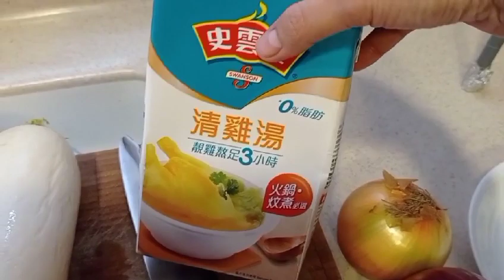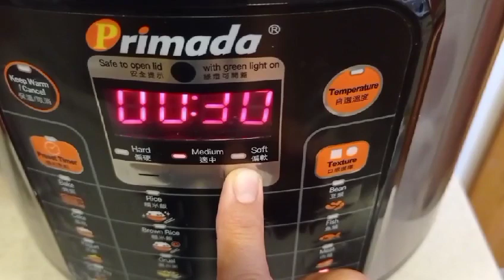RADISH & BEEF STEW x OSHO HANETSUKE (JAPANESE DUMPLING)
Radish & Beef stew recipe
  Star anis - 1-3 pcs
Radish - 2 big pcs
Beef - 1 -2 kg
Bay leaf -3-4 pcs
White pepper corn (few pcs )
Chicken broth -1 big pack
Onion -2 pcs big
Salt or soy sauce

If using a stove,cook the stew for 1-2hrs in low heat
This dish is good for 5-6 persons